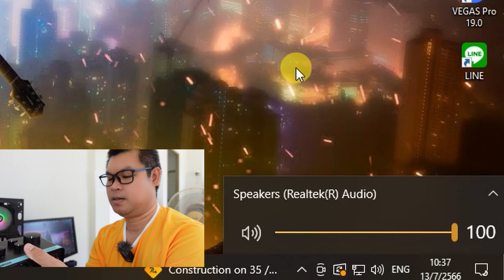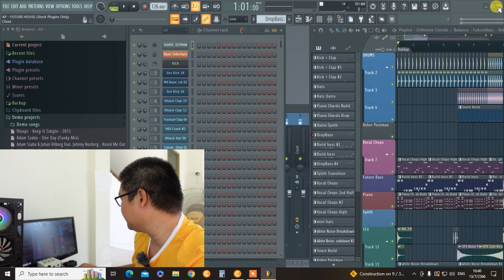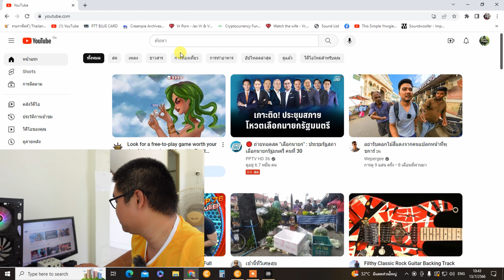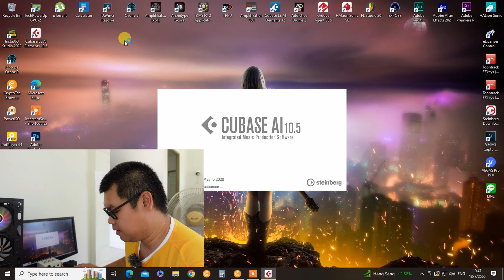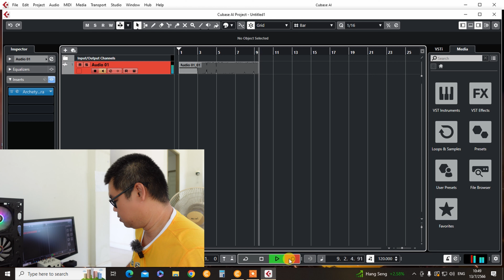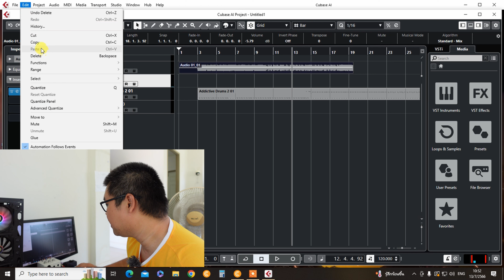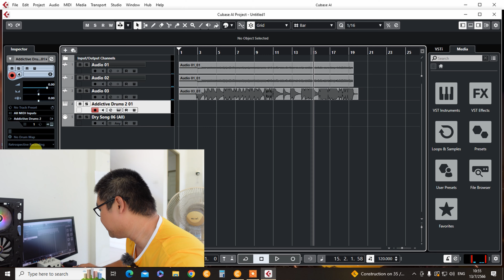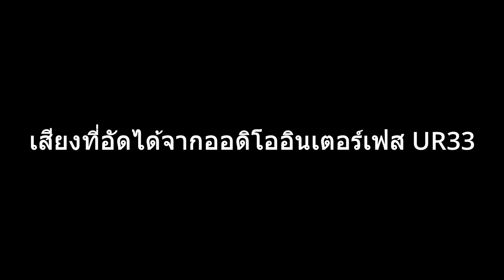ประกวดชิงออดิโออินเตอร์เฟส Yamaha UR33+AT900 สอนวิธีใช้งานในคลิปนี้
อย่าลืมส่งคลิปมาร่วมสนุกกันนะครับหมดเขต 31 กรกฏาคม 2566 นี้เท่านั้นครับผม
และคลิปนี้มีการสอนวิธีการใช้งานไปด้วยเลยครับผม
ส่งคลิปได้เป็นคลิป หรือลิงค์อัพโหลดลง Youtube หรือ Facebook หรือส่ง คลิปมาทาง เพจด้านล่างได้เลยครับผม